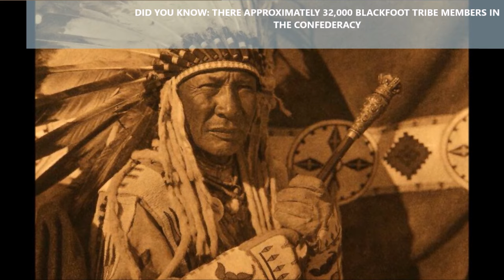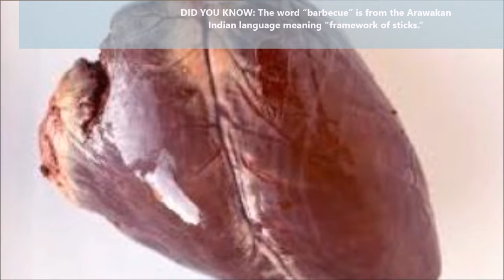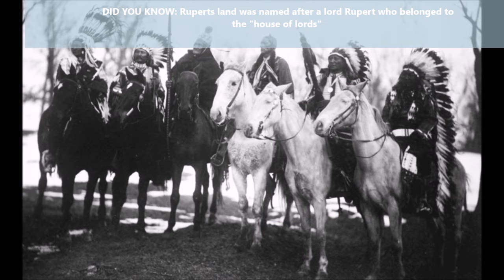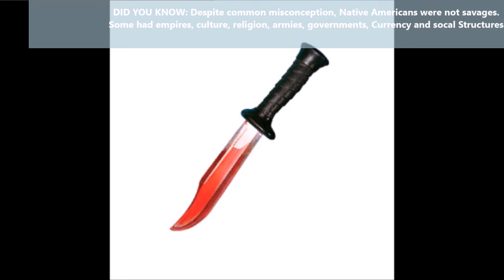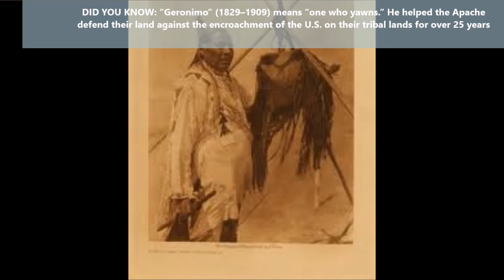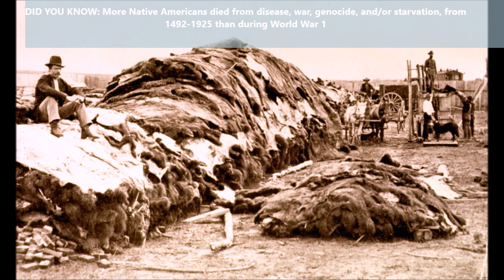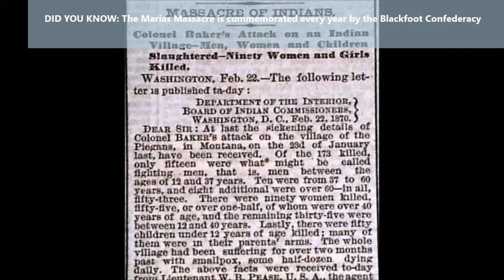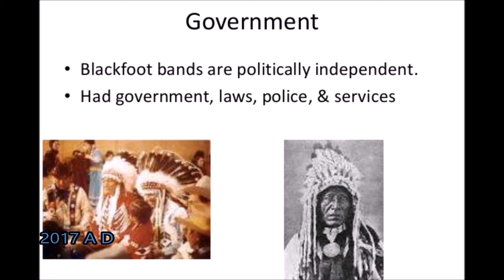The Historical Epic of Siksikaitsitapi - Season 1 Episode 6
-PLOT SUMMARY-
The History of the Siksikaitsitapi. 10,000 years of History. A First nation who endured so much, to eventually become so enriched with a beautiful and storied history. This is the story of the Blackfoot First Nation.

This is the first documentary to feature Trivia bits in its video without Annotations and will be available on Mobile devices as well. It will also be the last Documentary to feature a different Narrator. It is my first Culture Documentary.